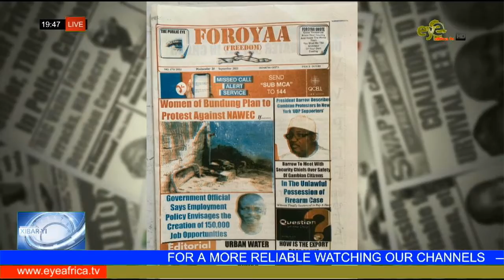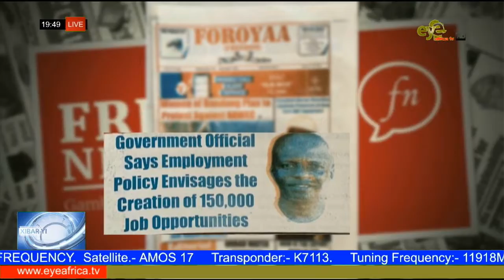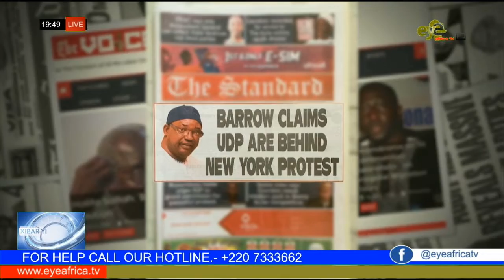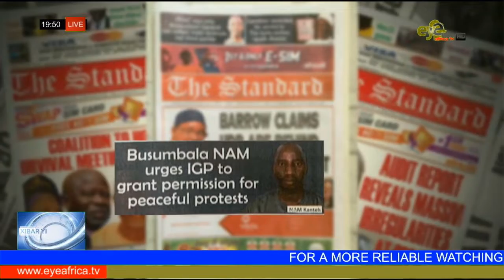WOLOF NEWS REVIEW ( YEENEKAAY YI ) 28th SEPTEMBER 2022